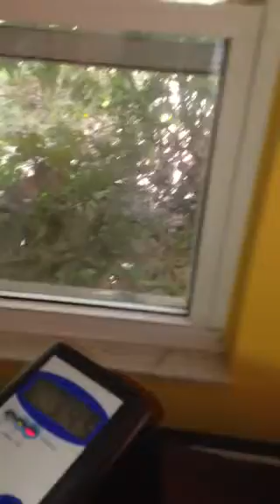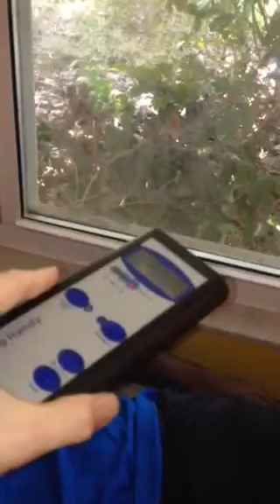Demostration that Earth Intensity PEMF Penetrates Your Body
- This short demonstration in is response to high intensity system that falsely claim you need higher intensities to penetrate deep into the body.
Note: this is raw footage from my iPHONE with no editing, I just wanted to share a quick video that dispells this myth.